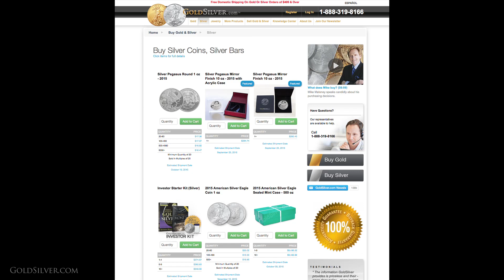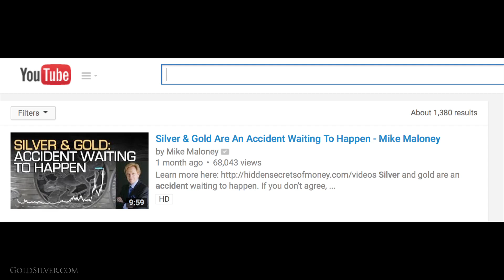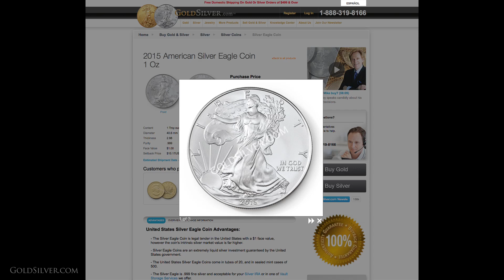Silver Shortage - Is It Real? Mike Maloney